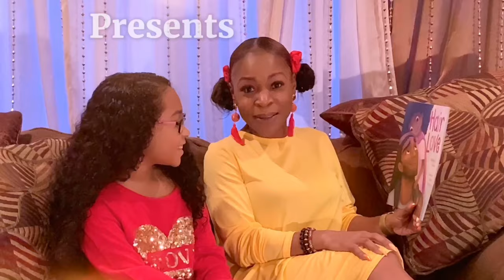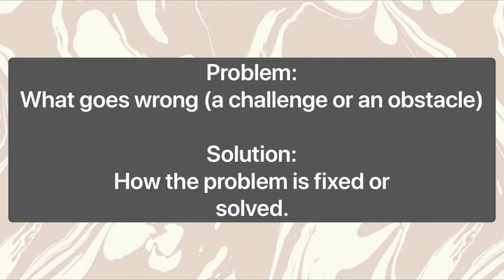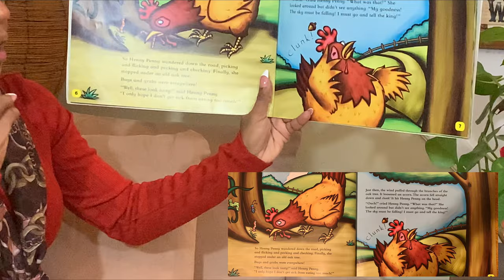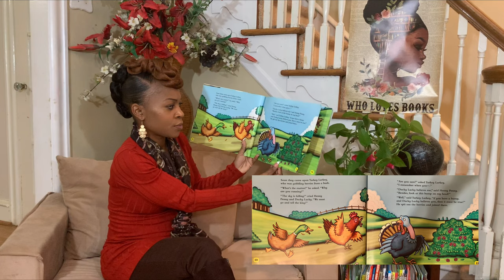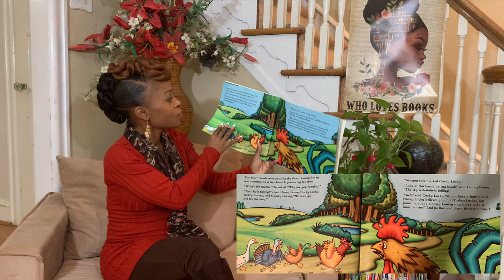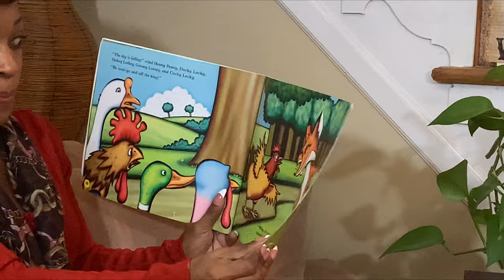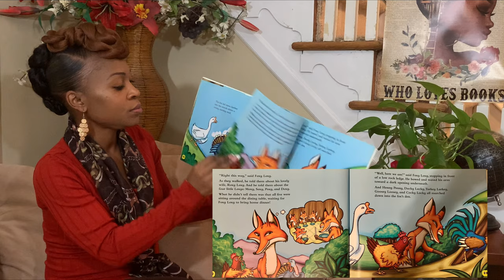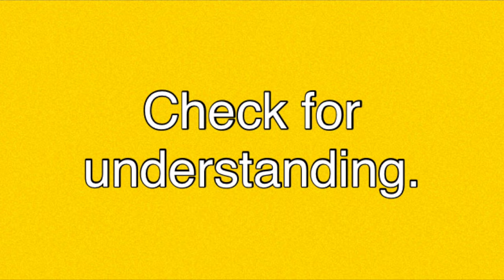Henny Penny a Creative Curriculum read aloud by Bonnie Dobkin.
Welcome to another read aloud experience on The Glam Girl Reads channel of enriched educational excitement with Miss. Glamm. During our read aloud experience in this session we will talk about emotions. Reviewing emotions with all ages is very important. When reviewing different emotions, you should identify them as positive emotions and strong/negative emotions. It is important not to avoid talking about strong and negative emotions. Let your child know that it is normal to experience all types of emotions. What we do with those emotions is the most important. Once you explain the emotions it would be a good idea to give your child strategies on ways to calm themselves when experiencing strong/negative emotions.

Story title: Henny Penny

See how Henny Penny's ridiculous worrying gets the whole gang into a very tough spot with a family of famished foxes.

Miss. Glamm as many may also know me as Ms. Rios. I have just completed my 15th year of teaching with the Camden City School District. With a strong passion for early childhood and eager to share it with many more children. They will not be let down.